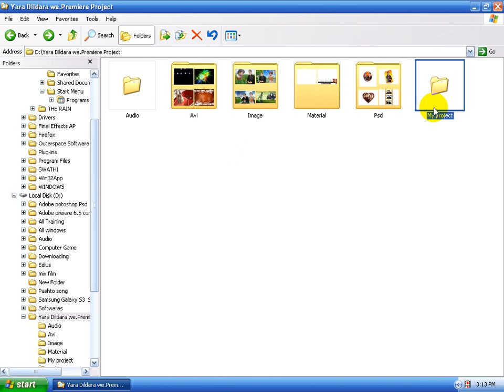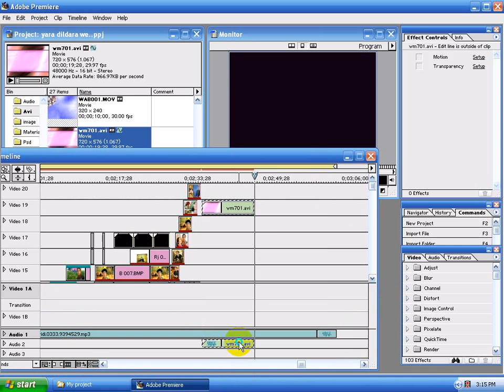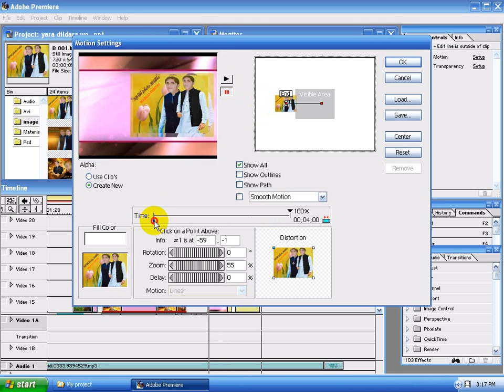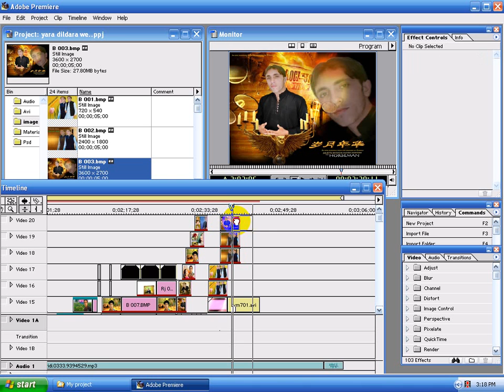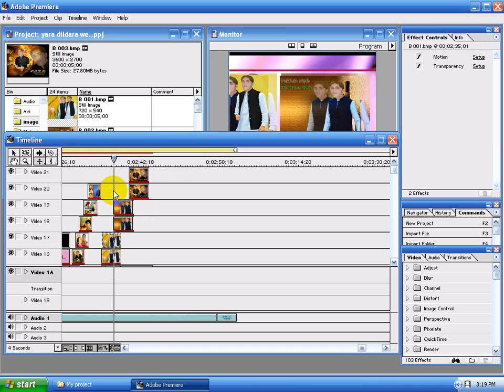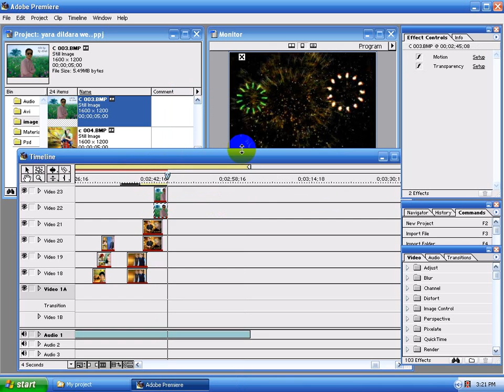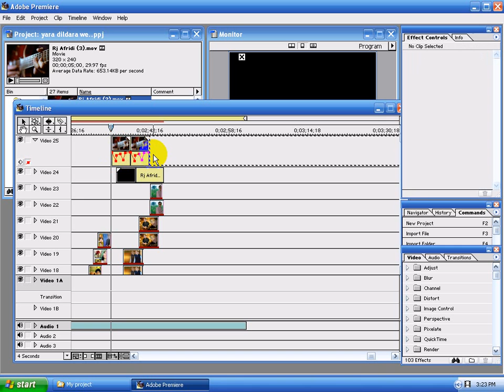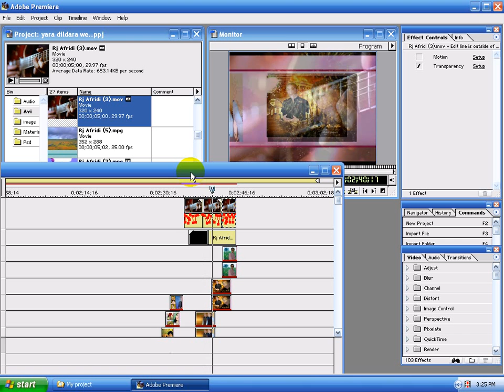Adobe Premiere 6 5 Complete Urdu Traning Lesson 34 movie mixing